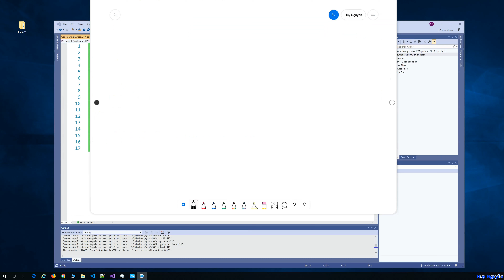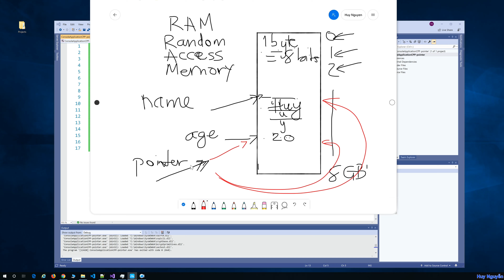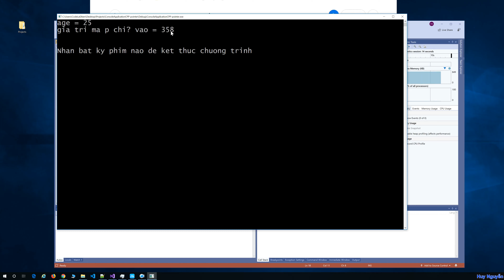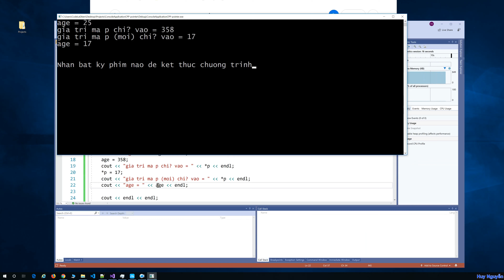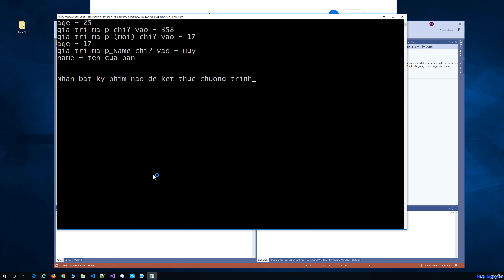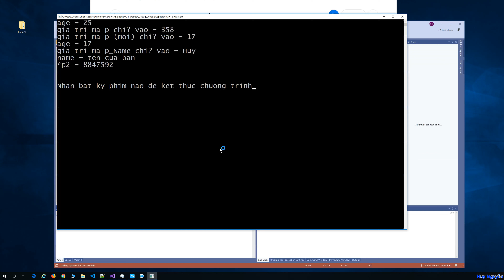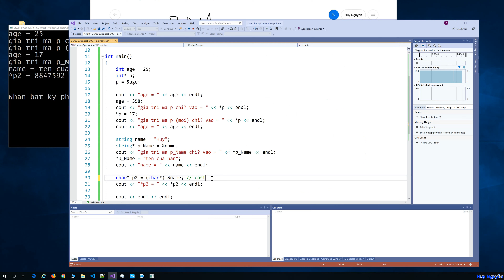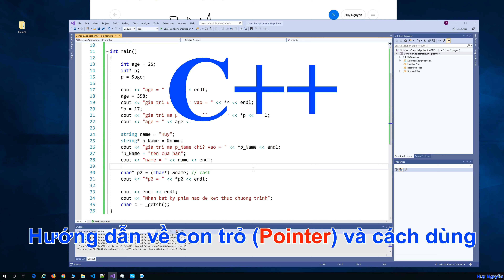050 - C++ Hướng dẫn về con trỏ (Pointer) và cách dùng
Hướng dẫn về con trỏ (Pointer) và cách dùng

Con trỏ là gì trong C++ ?
Cách dùng ra sao ?

Video này sẽ hướng dẫn các bạn cách khai báo, cách dùng, và làm sao để hiểu chắc về nó !

Cám ơn các bạn đã theo dõi nhé .